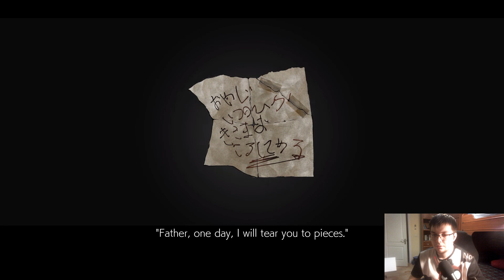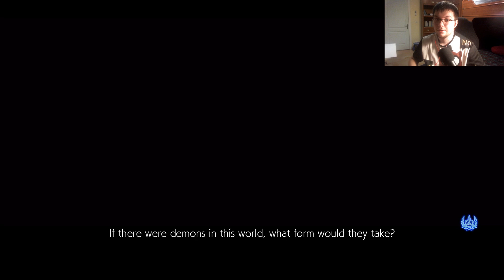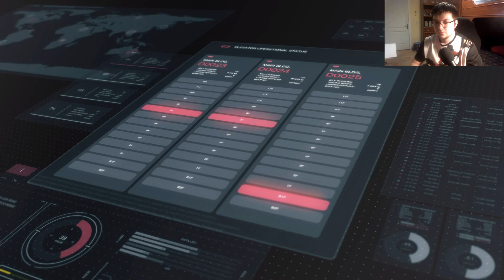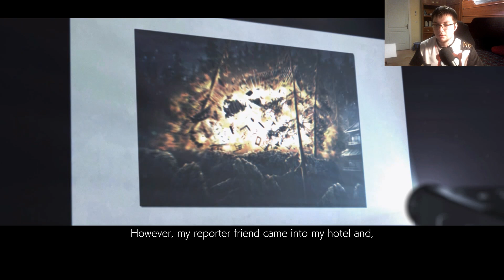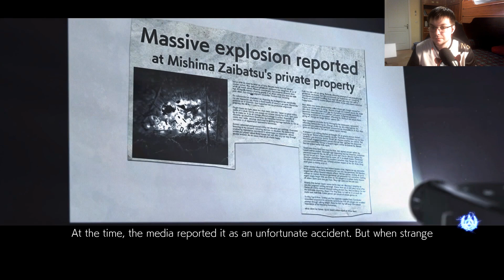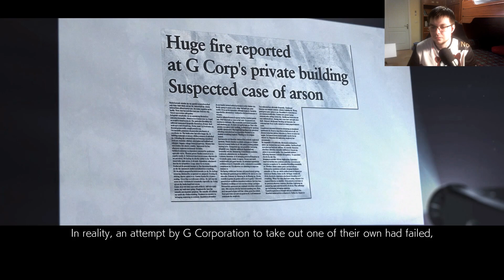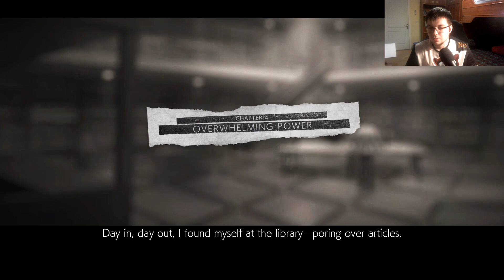HEIHACHI - THE LIKEABLE A-HOLE [Tekken 7] (Story Mode)#1